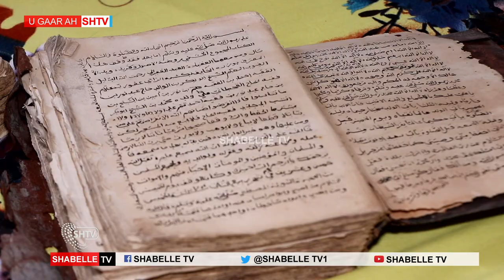Nin Araga Naafo ka ah oo Muqdisho ku Dayactira qalabka Electronic-ga